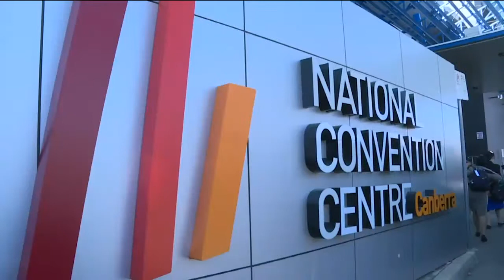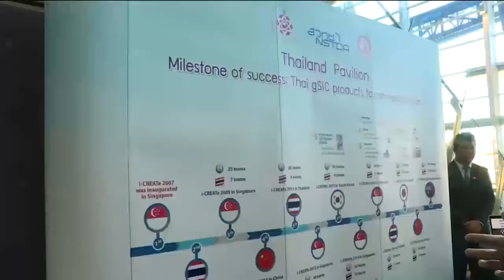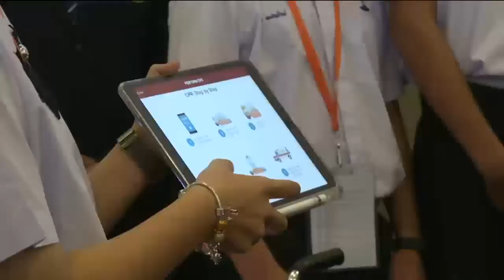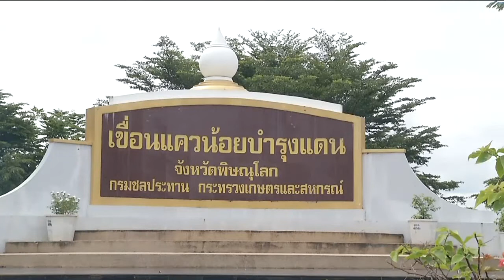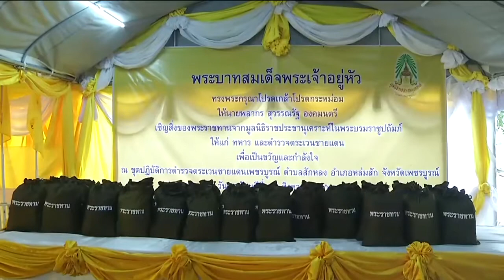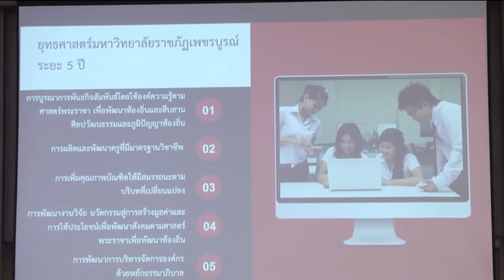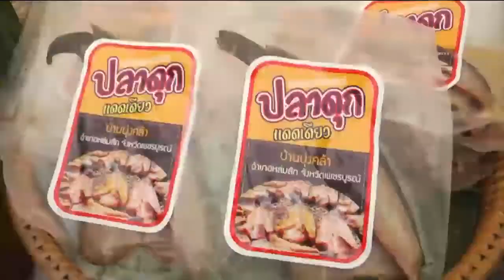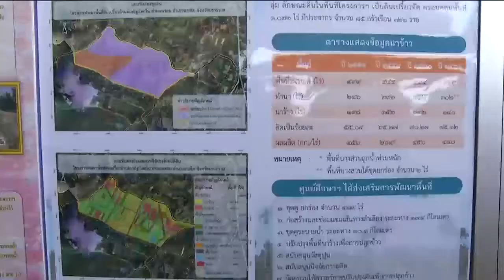ข่าวในพระราชสำนัก 29 ส.ค. 62